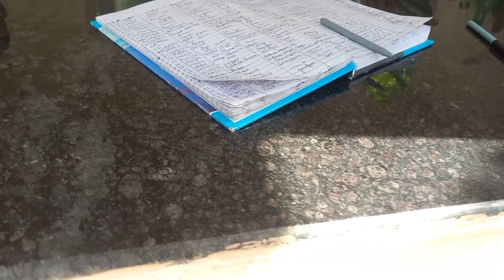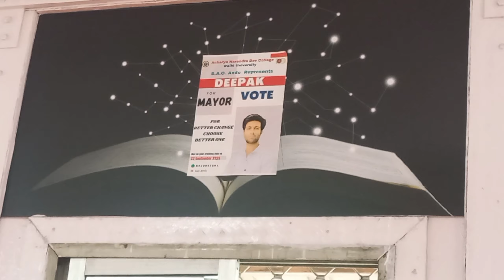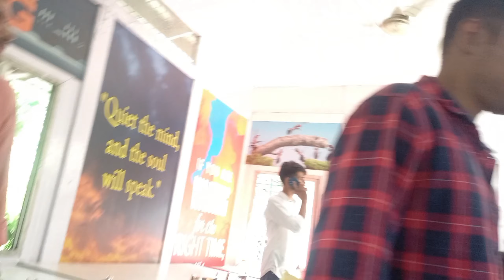Delhi University M Elections ese hote hai🔥||Abhishek0004vlogs || DUSU Election 💪📢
DUSU Election Mai khof sabse jyada Delhi university m mcha Thelka 🔥❤️‍🔥

Hit likes

lots all ♥️